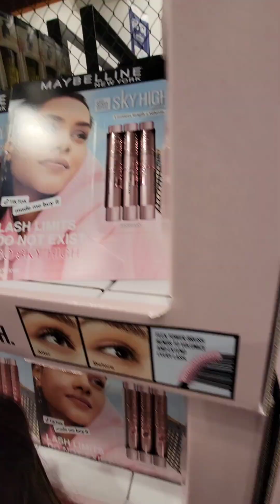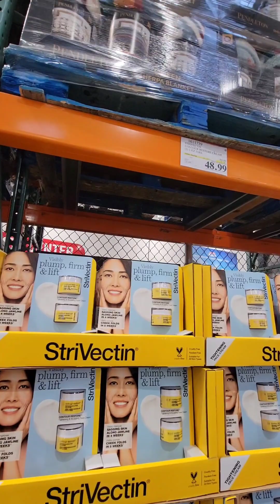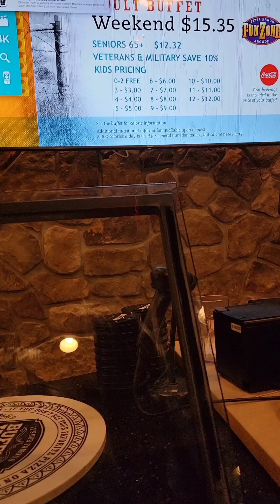A Day in my life ||FamilyofFour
where do i shop?
k-beauty & apparel
*If you are looking for a cool/adventure graphic tshirts, you might consider this one: